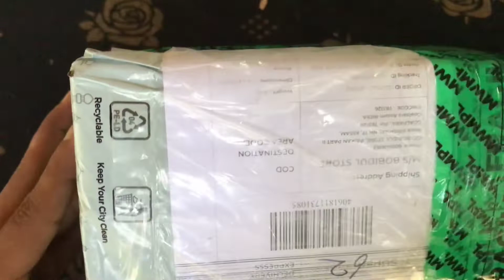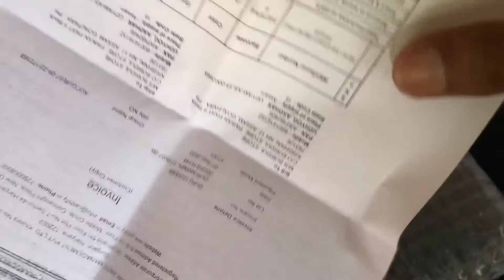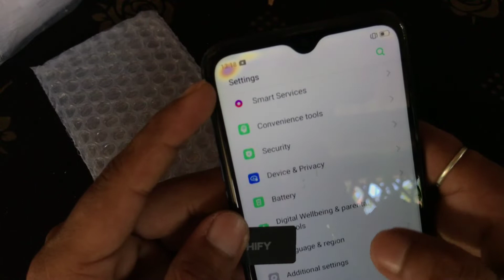second hand mobile unboxing from cashify || Refurbished Mobile Unboxing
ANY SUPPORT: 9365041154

cashify mobile unboxing
cashify super sales application
cashify super sales mobile unboxing
second hand mobile unboxing
cashify review
cashify refurbished iphone
cashify se mobile kaise kharide
cashify mobile sell kaise kare
cashify store.